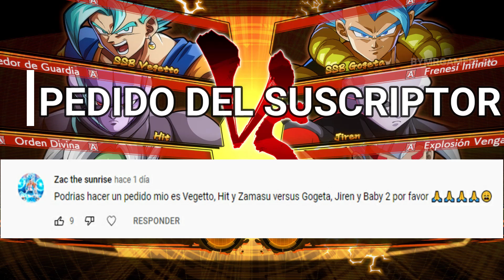Dragon Ball FighterZ Pedido del Suscriptor # 438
Dragon Ball FighterZ Zamasu,Hit,Vegetto vs Gogeta,Jiren,Super Baby 2

Todos los derechos de autor de los personajes originales y juegos de Dragon Ball,Dragon Ball Z ,Dragon Ball Super pertenecen a sus respectivos creadores.